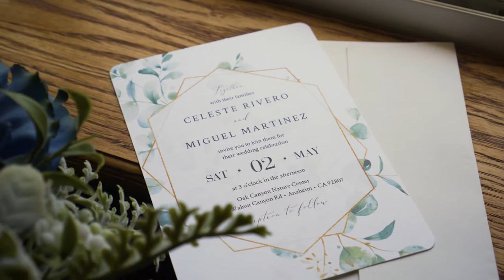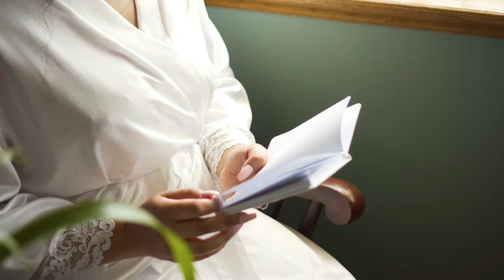Wedding at Oak Canyon Nature, Anaheim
The pandemic might have altered many perspectives. However, one thing is certain, that our love for others defines us and our hope encourages us to move forward in the midst of difficulties. Here is Miguel and Celeste celebrating an intimate wedding with their closest friends and family because